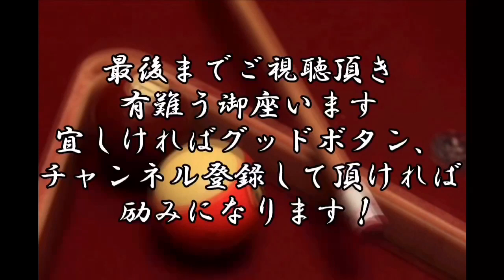隠居の工作室！ハウスキュー改造計画！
廃棄された、ハウスキューのバットを改造調整して、撞き易いキューに改造！